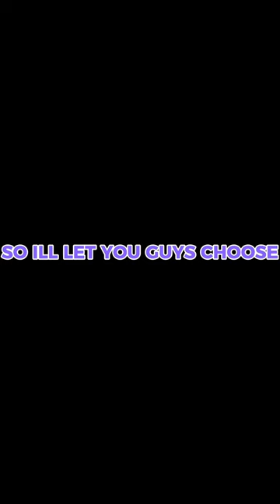new profile picture?